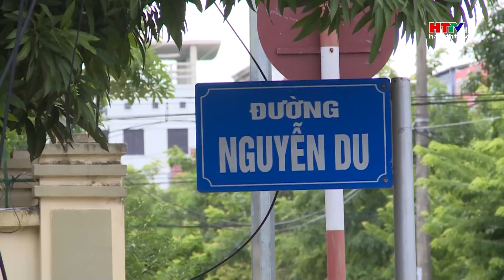Bao giờ dự án nâng cấp đường Nguyễn Du (TP Hà Tĩnh) hoàn thành??? | Hà Tĩnh TV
Năm 2024 thành phố Hà Tĩnh thực hiện 30 dự án chỉnh trang và nâng cấp hệ thống thoát nước trên địa bàn, trong đó có Đường Nguyễn Du. Mùa mưa đang đến, bao giờ các công trình này hoàn thành…
🔥Những nội dung hấp dẫn khác của Kênh🔥